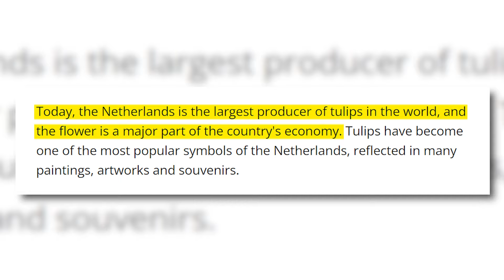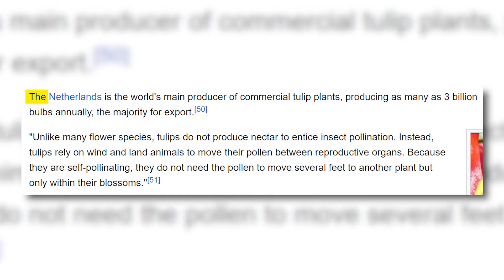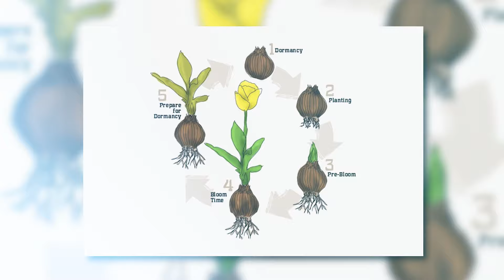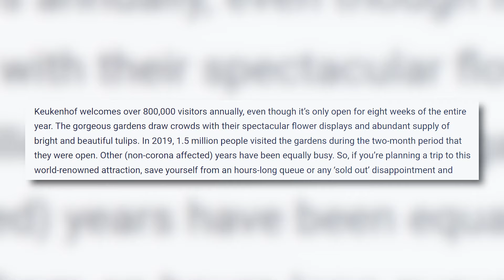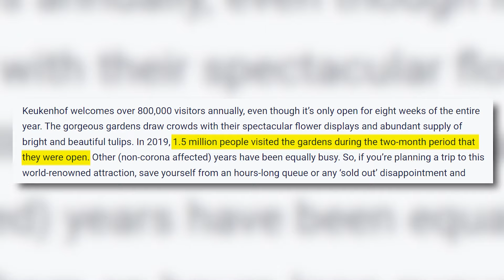How Dutch Farmers Grow 200 Million Tulips Annually - Horticulture Documentary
In the heart of Europe lies a nation often regarded as the tulip capital of the world— the Netherlands. Did you know that Dutch farmers grow a staggering 200 million tulips each year? This is the story of Dutch tulip farming and it all begins with the earth itself – over 200,000 hectares of Dutch land, meticulously dedicated to tulip cultivation.

The tale of tulips in the Netherlands dates back to the 17th century when these flowers arrived on Dutch shores from the Ottoman Empire. They quickly captured the Dutch imagination, and what followed became known as "Tulip Mania." During this period, tulip bulbs were traded at extreme prices, reaching exorbitant levels that equated to the value of houses and entire estates. This speculative frenzy eventually led to the world's first recorded economic bubble.

In order to make this video, I have used footage from different sources. I explicitly do not claim to own this footage. If you are the owner of any of these channels and do not agree with the way I have used your footage, please shoot me a message. I will take appropriate measures immediately.